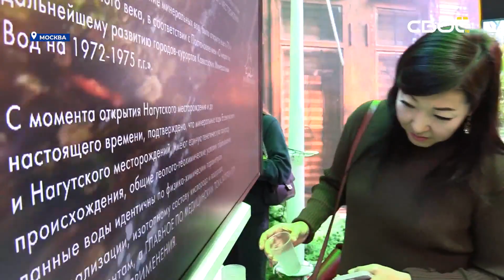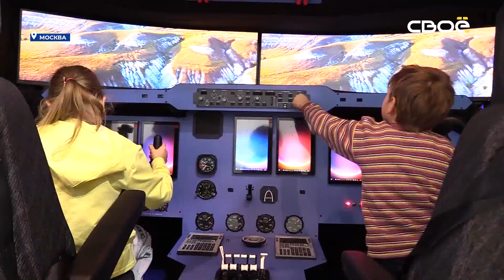Новости на Своём от 8 ноября 2023г. 8:30